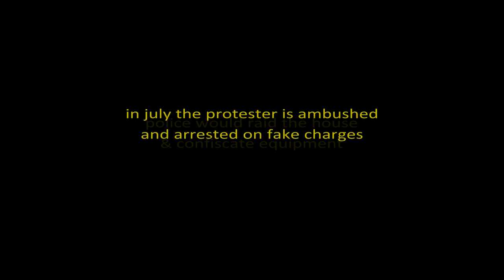police protect black lives matter